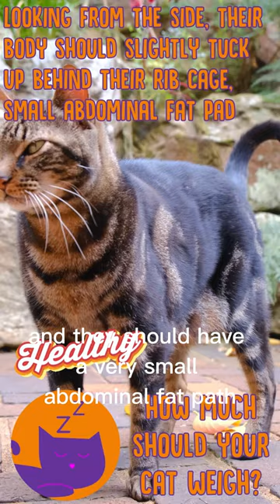Is your cat a HEALTHY weight?!